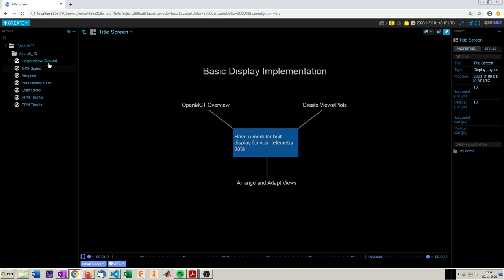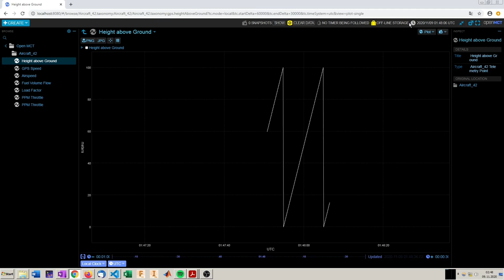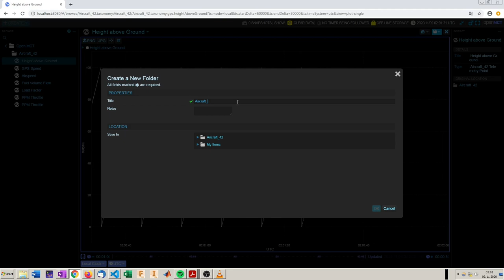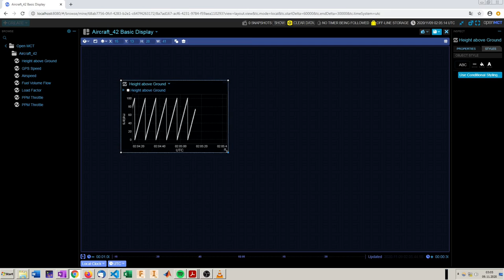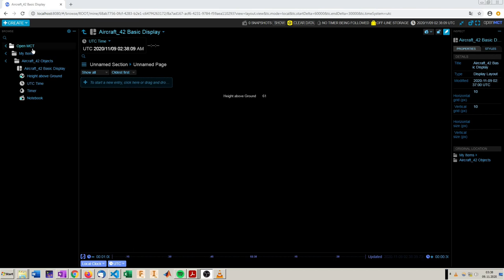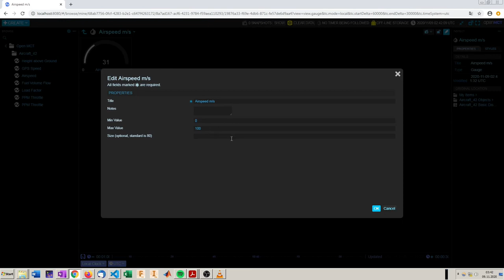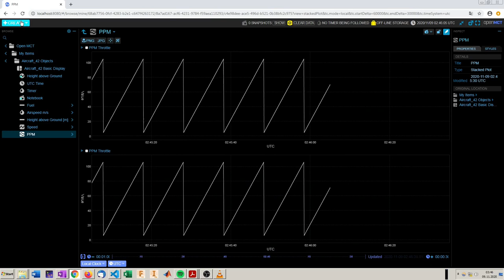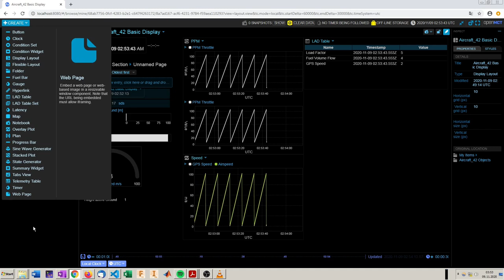OpenMCT for Engineers - Video 4: Overview OpenMCT screen and creating a basic Display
In this video, an overview of the OpenMCT screen and its functionalities is given. Furhtermore a basic display based on the implemented telemetry from video 3 is implemented.
To view the chapters and links, expand here.

Intro 0:00
Overview OpenMCT 0:40
Aircraft_42 Telemetry points Update 4:36
Create Objects:
Folder 5:49
Display 6:28
Alphanumeric Telemetry View 8:39
Clock/Timer/Notebook 10:10
Fuel Bar 12:07
Gauge 13:54
Progress Bar 15:08
Overlay Plot 16:27
Stacked Plot 16:48
LAD Table 17:15
Re-arranging 17:55
Usage Timer/Notebook 19:07
Recap 19:36

Product of a semester thesis done at the Technical University Munich within the Institute of Aircraft Design by Marius Weber.